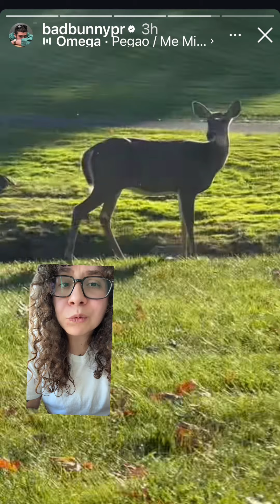Are Bad Bunny and Kendall Jenner back on again?